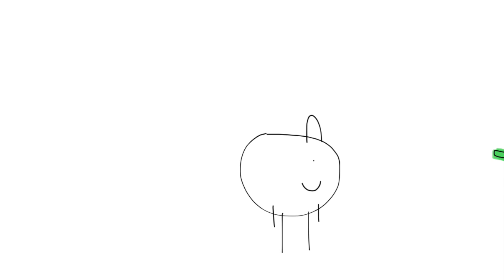Junior punches Factory Worker and Riddler Goon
Henchmans Including

Riddler Goon (x1) (x3 knocked out)

Business Workers Including

Factory Worker (x1) (x1 knocked out)

Junior goes to Camino Del Rio W and Sports Arena Blvd and Gets Grounded